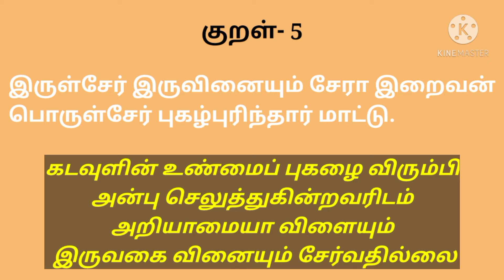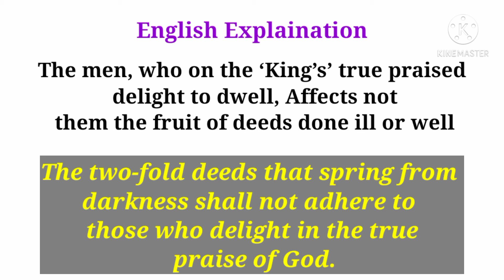குறள்- 5 || Thirukkural || திருக்குறள் || துளிர்